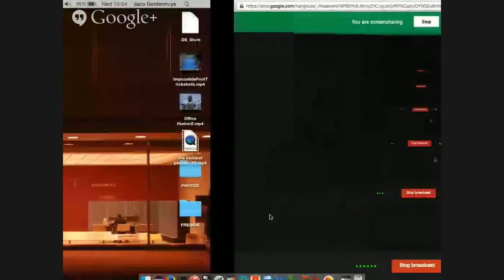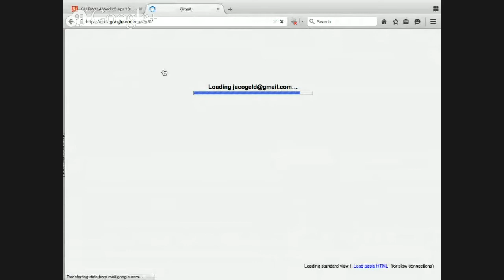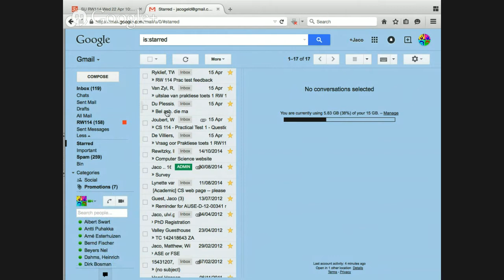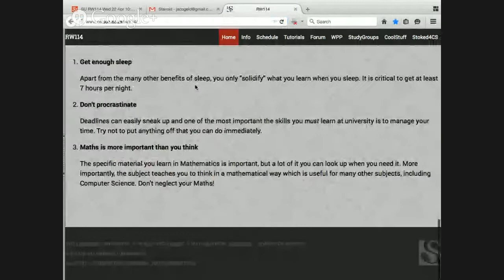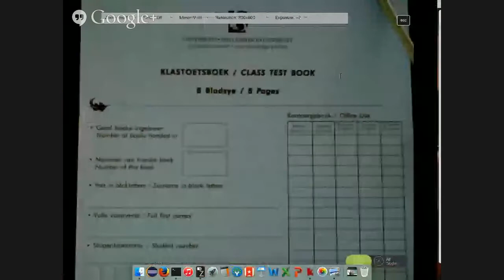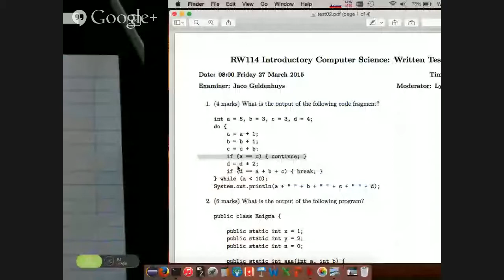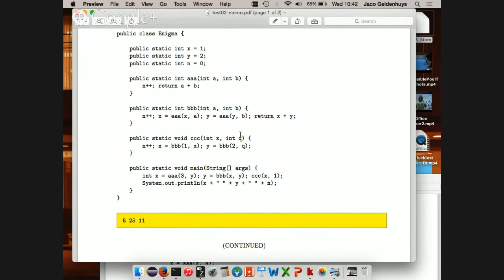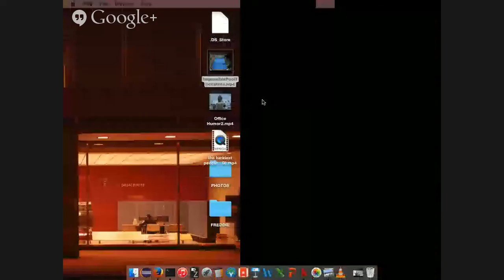SU RW114 Wed 22 Apr 10:00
Test 2 discussion